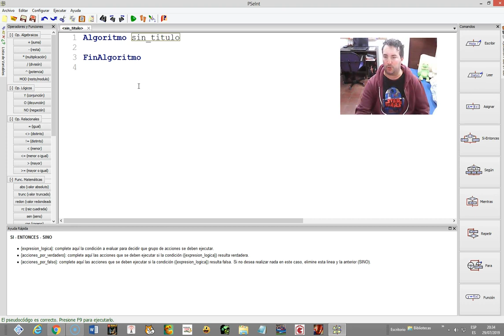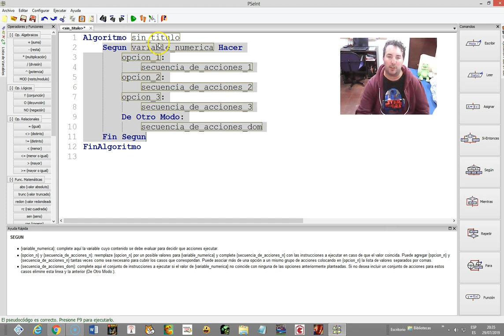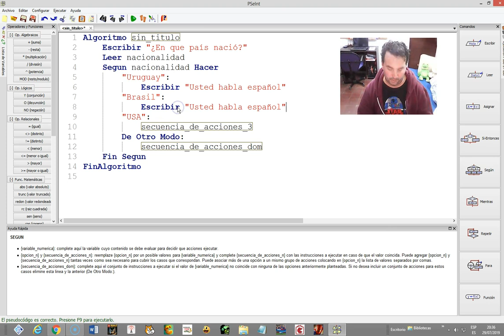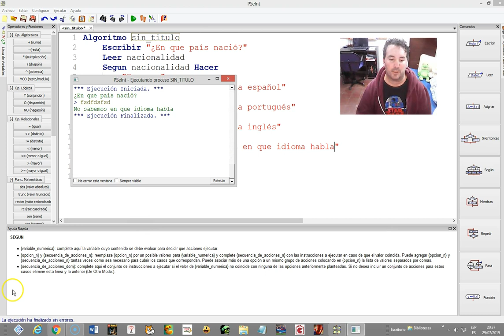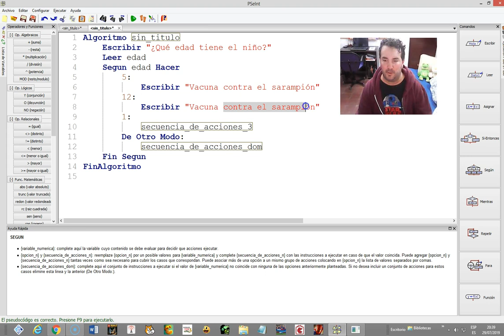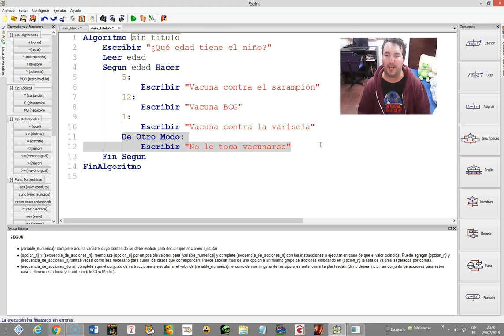Fundamentos de Programación: PSeInt - Estructura Según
Te motramos como funciona la estructura Según